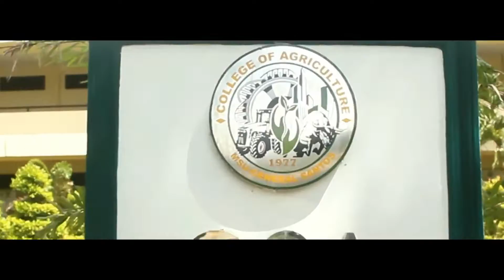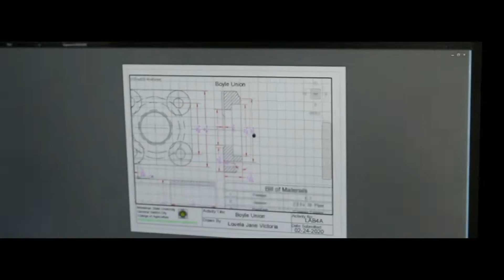Agricultural and Biosystems Engineering and the College of Agriculture Minadanao State University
A promotional Video of AB Engineering 1st Year CWTS students of MSU - General Santos City